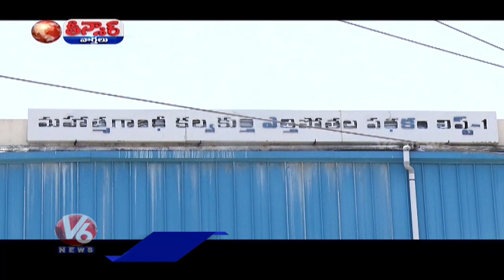CM KCR-AP CM Jagan Over Water Issue | V6 Teenmaar News